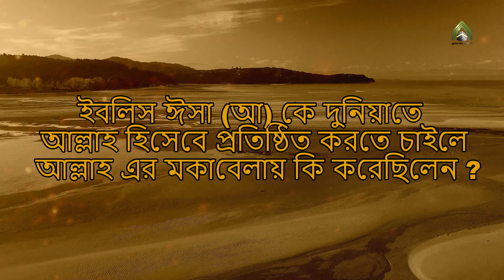ইবলিস ঈসা (আ) কে দুনিয়াতে আল্লাহ হিসেবে প্রতিষ্ঠিত করতে চাইলে , আল্লাহ এর মোকাবেলায় কি করেছিলেন ?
ইবলিস ঈসা (আ) কে দুনিয়াতে আল্লাহ হিসেবে প্রতিষ্ঠিত করতে চাইলে , আল্লাহ এর মকাবেলায় কি করেছিলেন ? l

মুহাম্মদ(সাঃ)
ঈসা_(আ)
islami video
islamic video
dawat-e-islami video
2024 ki islamic video
2024 ka islami video
2024 ka islamic video
islamic history
new islamic story
history of islam bangla
islamic motivation
hadees
islamic audio story
hazrat muhammad er jiboni
prophet muhammad
islamic real story
islamic jiboni
hazrat muhammad mustafa sallallahu alaihi wasallam
ইবলিস,
ইবলিশের জীবন কাহিনী,
ইবলিশ শয়তান,
ইবলিশের কাহিনী,
ইবলিশ শয়তানের জীবনী,
ইবলিশের ধোকা,
ইবলিশ শয়তানের গল্প,
ইবলিশ এর ঘটনা
ঈসা (আ),
ঈসা আ এর আগমন,
ঈসা আ এর কাহিনী,
ঈসা নবীর ভিডিও,
ঈসা আলাইহি ওয়াসাল্লাম,
ঈসা আলাই সালাম,
ঈসা নবী দাবি করেন,
ঈসা নবী
হে আল্লাহ
আল্লাহ

ইহুদিরা 'তায়তালানুস' নামের এক নরাধমকে সর্বপ্রথম হজরত ঈসা (আ.)-কে হত্যা করার জন্য পাঠিয়েছিল। কিন্তু এর আগে আল্লাহ তায়ালা তাঁকে আসমানে তুলে নেওয়ায় সে তাঁর নাগাল পেল না। বরং ইতিমধ্যে তার নিজের চেহারা হজরত ঈসা (আ.)-এর মতো হয়ে গেল। ব্যর্থ মনোরথ হয়ে সে যখন ঘর থেকে বেরিয়ে এলো, তখন অন্য ইহুদিরা তাঁকেই ঈসা (আ.) মনে করে পাকড়াও করল এবং শূলে বিদ্ধ করে হত্যা করল।- তাফসিরে মাজহারি